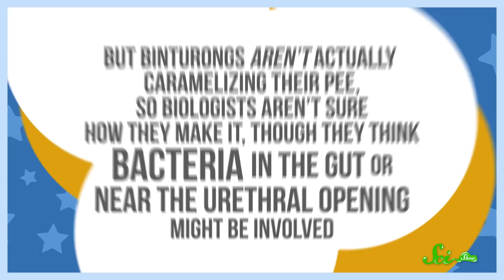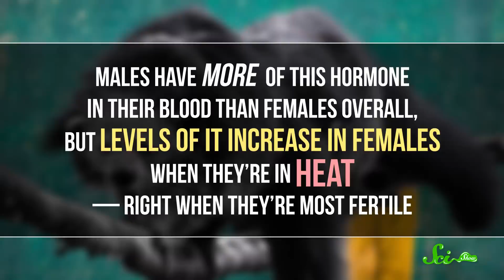Why These Weird Carnivores Smell Like Popcorn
If it smells like delicious buttered popcorn when you are in a middle of the forest, it’s not because there’s a movie theater nearby, but Binturongs, arboreal carnivore, might be.

Sources: